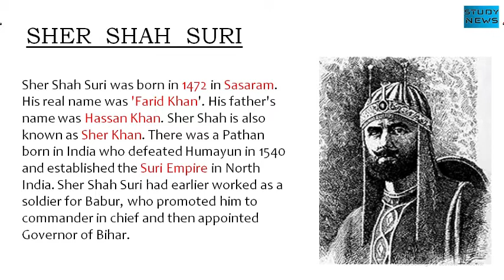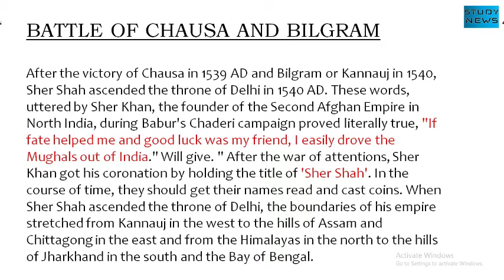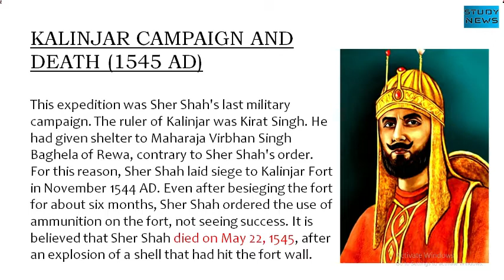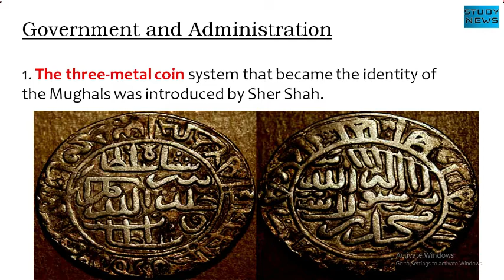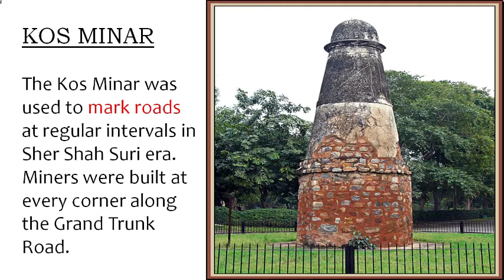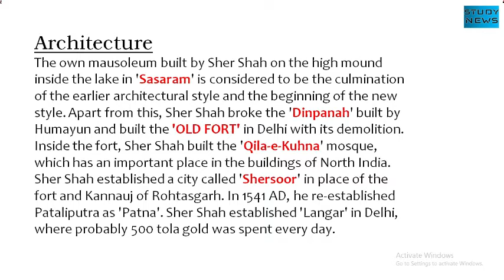About Sher Shah Suri. शेरशाह सूरी के बारे में।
Sher Shah Suri was born in 1472 in Sasaram. His real name was 'Farid Khan'. His father's name was Hassan Khan. Sher Shah is also known as Sher Khan. There was a Pathan born in India who defeated Humayun in 1540 and established the Suri Empire in North India. Sher Shah Suri had earlier worked as a soldier for Babur, who promoted him to commander in chief and then appointed Governor of Bihar.
After the victory of Chausa in 1539 AD and Bilgram or Kannauj in 1540, Sher Shah ascended the throne of Delhi in 1540 AD. These words, uttered by Sher Khan, the founder of the Second Afghan Empire in North India, during Babur's Chaderi campaign proved literally true, "If fate helped me and good luck was my friend, I easily drove the Mughals out of India." Will give. " After the war of attentions, Sher Khan got his coronation by holding the title of 'Sher Shah'. In the course of time, they should get their names read and cast coins. When Sher Shah ascended the throne of Delhi, the boundaries of his empire stretched from Kannauj in the west to the hills of Assam and Chittagong in the east and from the Himalayas in the north to the hills of Jharkhand in the south and the Bay of Bengal.